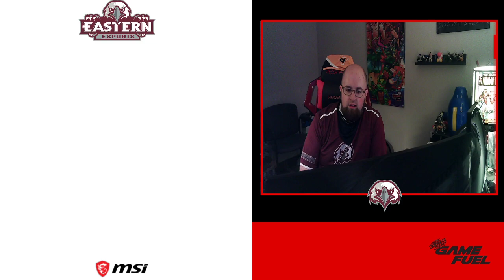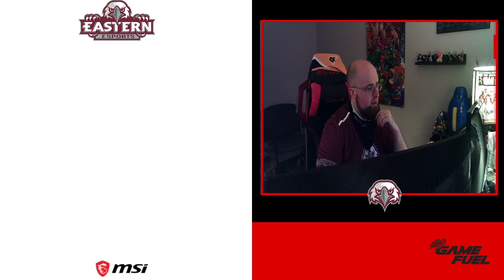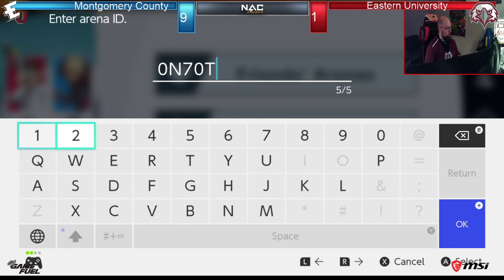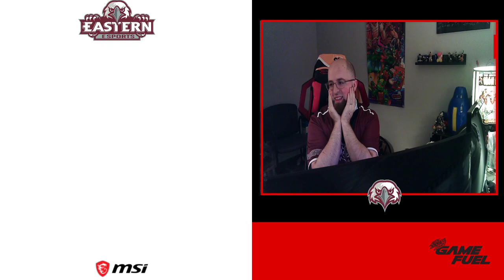Super Smash Bros Ultimate NACE Varsity Match: Eastern University vs MCCC